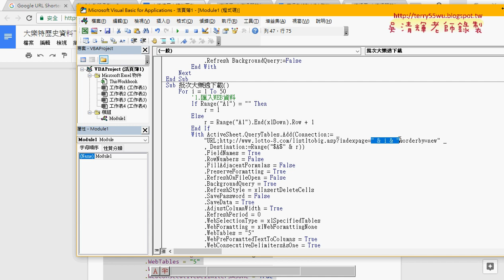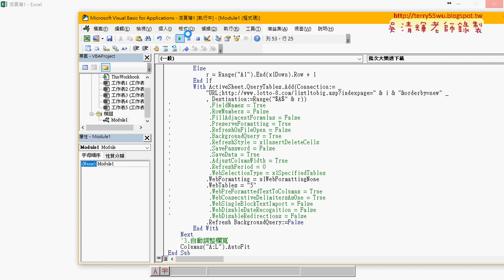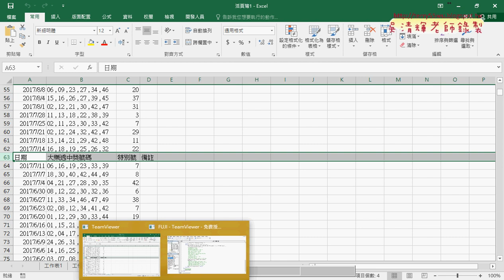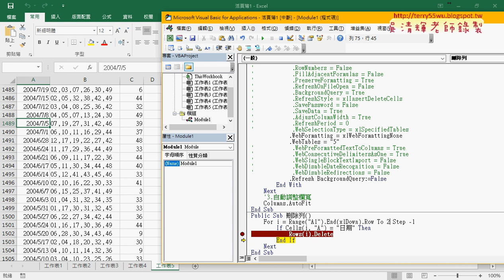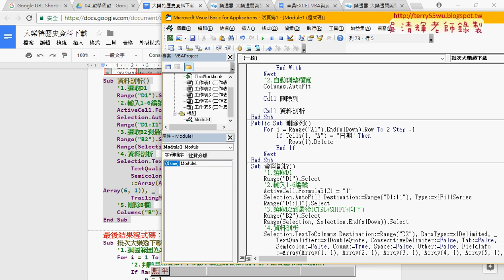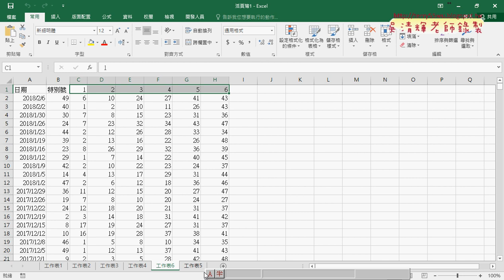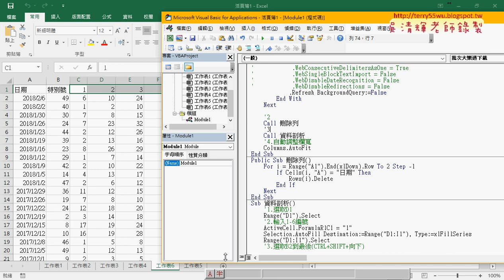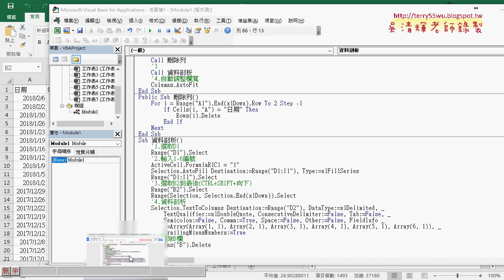03 刪除多餘列與資料剖析